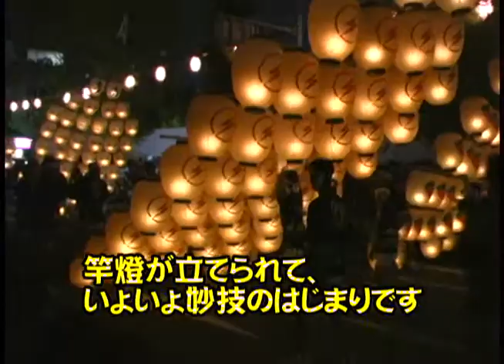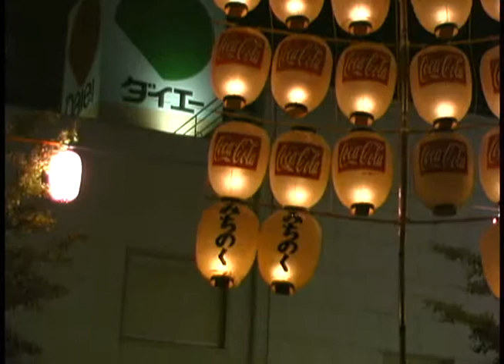2002/08/03 秋田竿燈祭り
写真では見ていましたが、実際に見るのは初めて・・・
「どっこいしょ、どっこいしょ」と掛け声をかけながら高い竿燈を、肩に、手の上で、腰で支えて見事に操っていました
感動、感激、時間が瞬く間に過ぎていきます
2002/08/03 CANON XV1